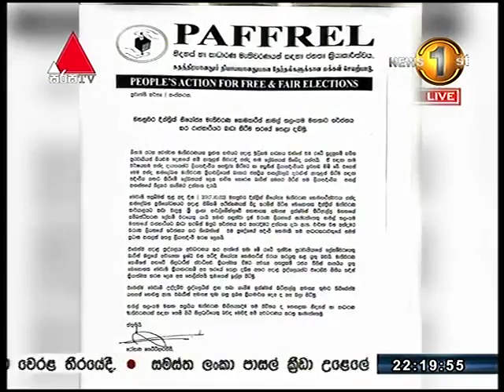ඇමති කිරිඇල්ලගේ ලේකම්වරයෙකුගෙන් මහනුවර දිස්ත්‍රික් නි.මැතිවරණ කොමසාරිස්ගේ රාජකාරිවලට බාධා